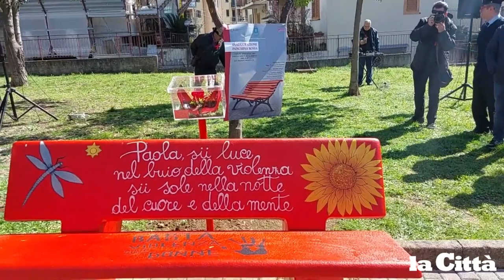San Mango Piemonte, installata una panchina rossa per Paola Larocca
"Paola, sii luce nel buio della violenza sii sole nella notte del cuore e della mente”. E’ il testo che campeggia sulla panchina rossa, in memoria di Paola Larocca, vittima di femminicidio, accoltellata a morte dal marito Rodolfo Anastasio, poi sucida la mattina del 16 novembre 2022 sul cavalcavia autostradale tra San Mango Piemonte e Pontecagnano. “Speriamo che non rimanga solo una panchina - ha rimarcato il figlio Michele - questo è un messaggio forte e chiaro. Con mia zia Cinzia e mio fratello Giuseppe ringraziamo l’amministrazione comunale, il sindaco Francesco Di Giacomo per aver volto ricordare nostra madre con un gesto sociale e come simbolo di rifiuto di ogni forma di violenza e di discriminazione di genere. Spero solo che non rimanga una panchina ma che sia un segnale, non tanto per le donne, ma per gli uomini perché quello che abbiamo vissuto noi è difficile da digerire e spero che qualunque uomo recepisca che la violenza sulle donne è qualcosa di brutto e che non si deve mai arrivato a tanta atrocità”. La panchina rossa è stata collocata all’interno del Parco “Caduti di Nassiriya”, in pieno centro urbano presente in massa i cittadini della piccola comunità con i Carabinieri della Compagnia di Salerno rappresentata dal Maggiore Antonio Corvino e il comandante della stazione di San Cipriano Picentino Agostino Martusciello. “Non bisogna soffrire in silenzio di fronte ad episodi di violenza in famiglia - ha ribadito Cinzia Larocca, sorella di Paola - il grido che vogliamo dare anche attraverso questa panchina rossa che non bisogna rimanere nell’imbarazzo e nella vergogna, ogni qualvolta che accade una incomprensione in famiglia bisogna parla. Di quello che stava vivendo mia sorella nessuno di noi si era accorto di quanto stava succedendo. Si era avviato un sistema egoistico, assurdo. Bisogna credere nella libertà senza vincoli. Mia sorella aveva postato sui social “Non sappiamo quando il nostro cuore terminerà, manco a farlo apposto poi da quel messaggio è basto poco per arrivare a quello che tutti sapete”. Alla toccante cerimonia di inaugurazione della panchina rossa c’erano anche i rappresentanti del centro antiviolenza “Anna Borsa”, guidata da Michela Masucci che ha voluto ancora volta il loro forte impegno nel sociale a diffondere il chiaro no alla violenza sulle donne. “Siamo qui in ogni momento 24 ore per ascoltare chi ha difficoltà in famiglia - ha detto la coordinatrice Masucci - i nostri centri sono aperti in varie località della provincia ed anche qui nell’area dei Picentini siamo presenti e vicini alle donne per diffondere il messaggio “No alla violenza. Si all’ascolto”. (Piero  Vistocco)